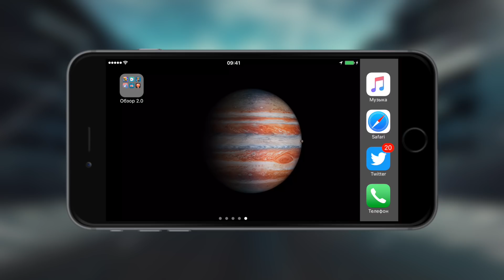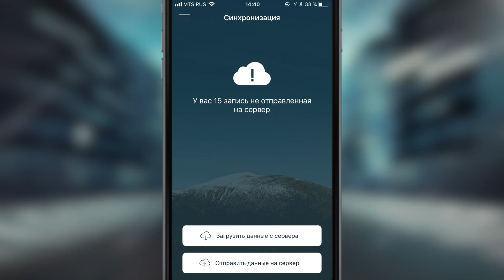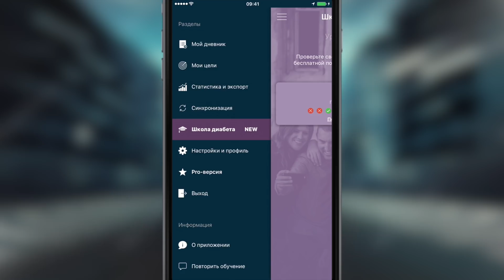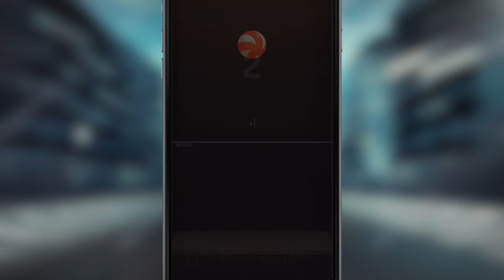Лучшие игры для iPhone и iPad (259) лучшие новые игры!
Лучшие игры на iPhone! Увлекательные и бесплатные игры!